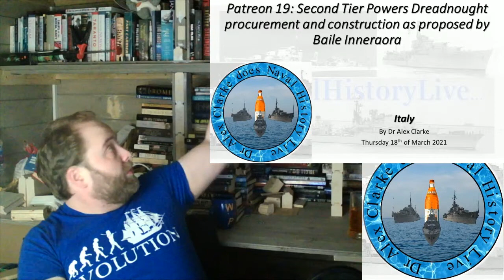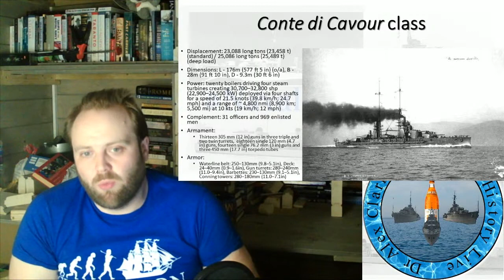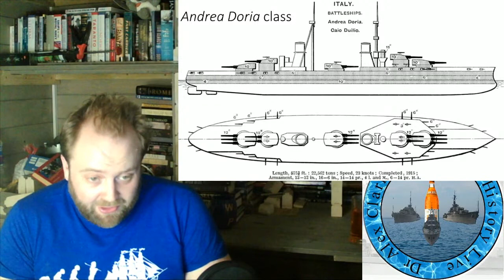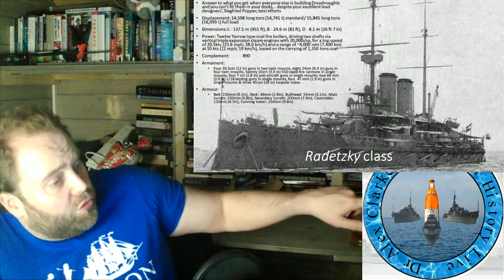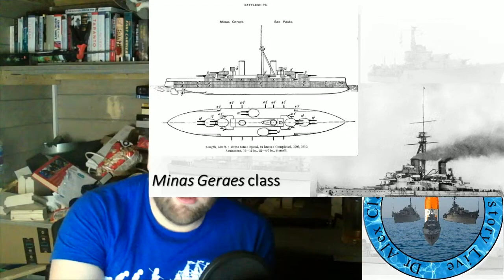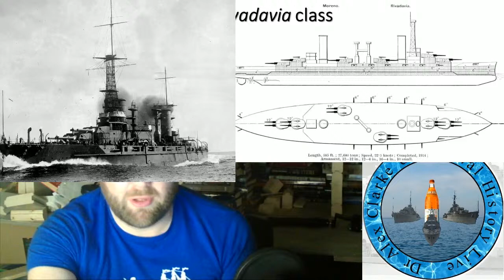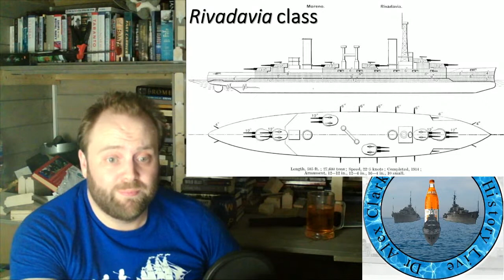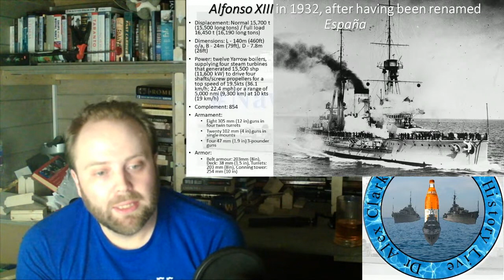Patreon 19: 2nd Tier powers Dreadnoughts: Spain, Austria-Hungary, S.America, Greece & Ottomans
Full title: Second tier powers Dreadnought procurement and construction: Spain, Austria-Hungary, South America, Greece & Ottomans (Baile Inneraora)

00:00 Chapter 1
30:00 Chatper 2
01:00:00 Chapter 3
01:30:00 Chapter 4
02:30:00 Chapter 5
03:00:00 Chapter 6